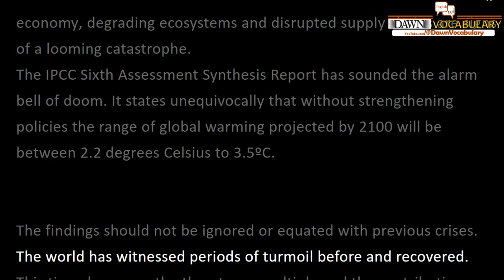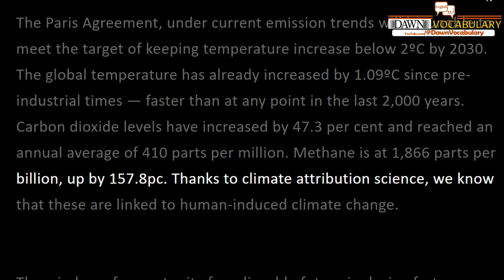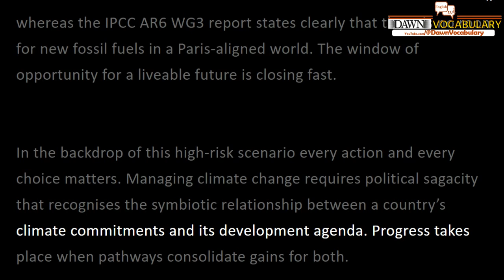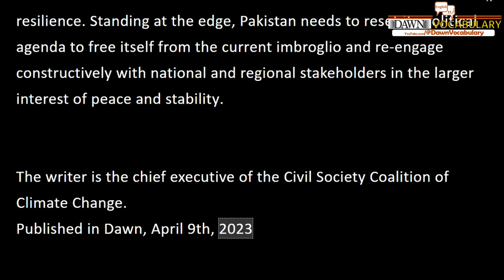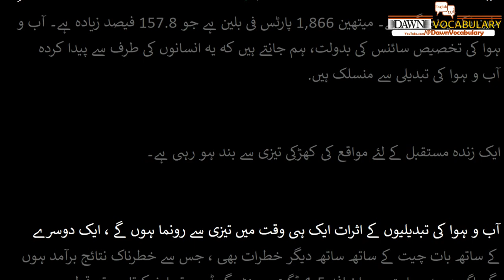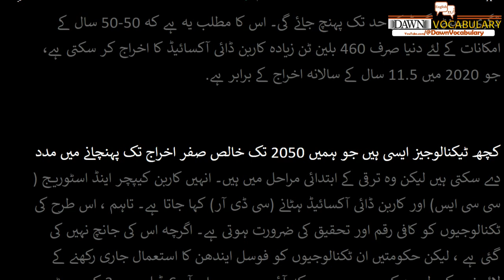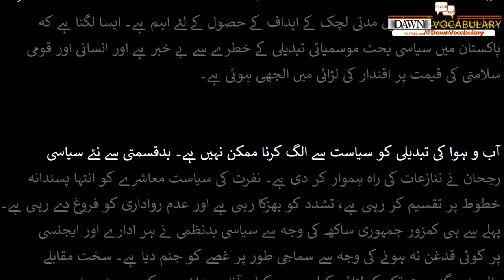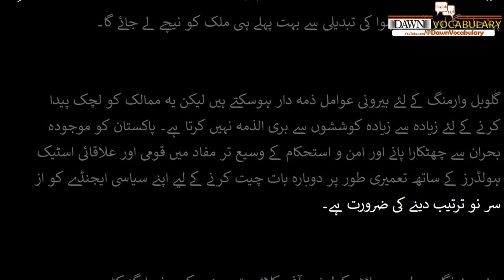Under siege Aisha Khan Dawn Editorial With Urdu Translation 9th April 2023 | Learn English Editorial